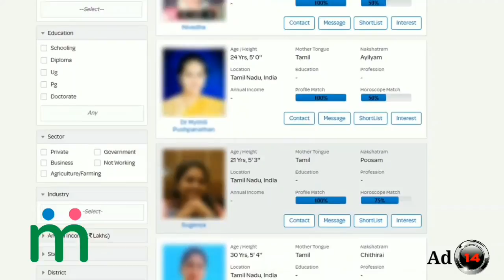காவிரி ஆற்றின் நடுவில் தோன்றிய சிவன் ! கல்யாண வரம் அருளும் நட்டாற்றீஸ்வரர் !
Like பண்ணுங்க
Share பண்ணுங்க

Nattatreshwarar kovil , Nattatreshwarar kovil  history in tamil,Nattatreshwarar kovil varalaru,
Nattatreshwarar kovil varalaru Tamil,Nattatreshwarar kovil Tamil,Nattatreshwarar kovil tamilnadu,Nattatreshwarar kovil story in Tamil,